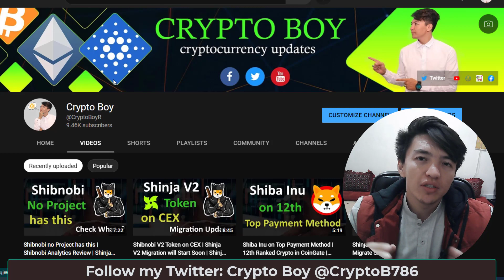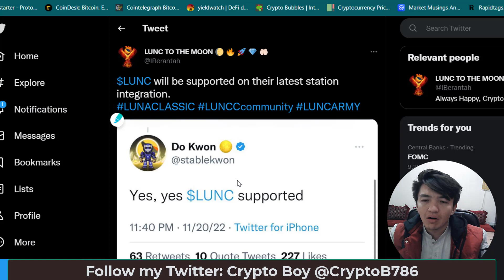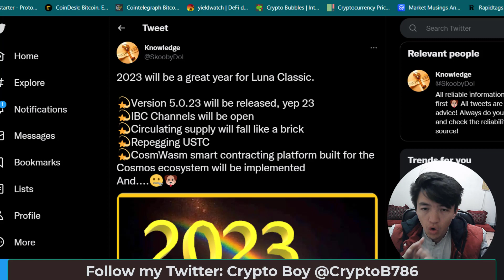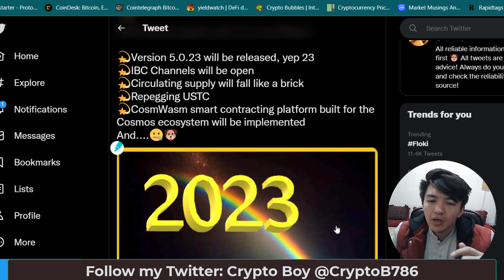Luna Classic BinanceUS Listing | Do Kwon Lunc Supported | Big Updates Coming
In this video, We will discuss about Luna Classic BinanceUS listing and Coinbase Lunc listing. Even, Do Kwon tweeted yes yes Lunc supported. So, check the video to check the full Luna Classic updates.